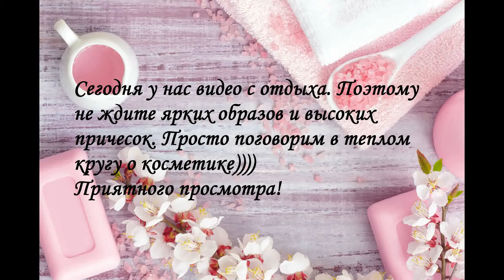ВСЕ О КОРЕЙСКОМ УХОДЕ/ОТВЕТЫ НА ПОПУЛЯРНЫЕ ВОПРОСЫ/MARINELA_BEAUTY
В сегодняшнем видео мы с вами поговорим о корейском уходе. Я отвечу на популярные вопросы, которые встают перед девушками на пути к идеальной коже. Надеюсь, что видео будет вам полезно!